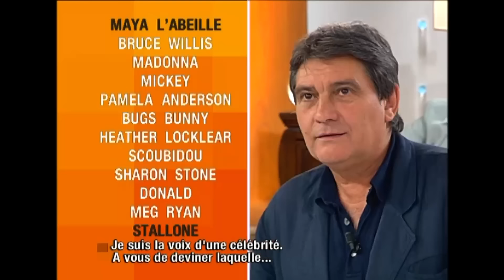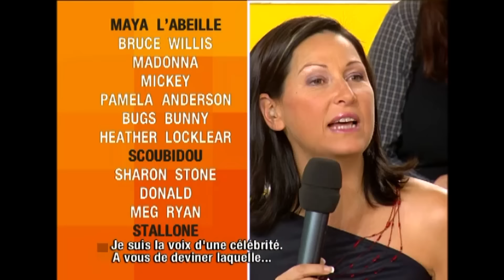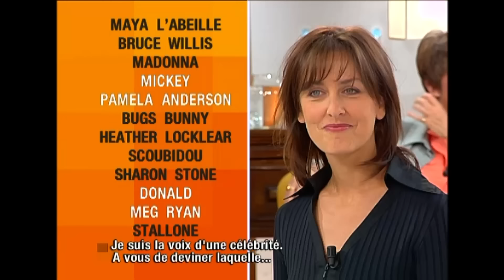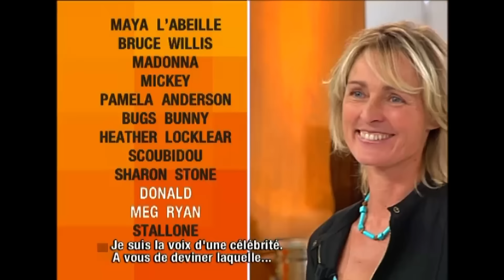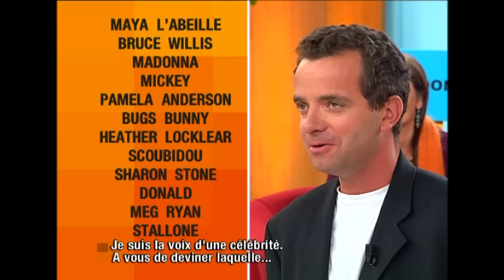INÉDIT - Je suis la voix d'une célébrité, devinez laquelle ! - C'est mon choix (intégrale)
Épisode inédit sur YouTube. Dans C'est Mon Choix, Evelyne Thomas aide les témoins à expliquer leur choix de vie, elle donne la parole aussi à leurs proches, aux membres du public qui souhaitent réagir et aux téléspectateurs. C'est Mon Choix mêle à la fois le témoignage et le divertissement avec un seul but : mettre à l'honneur des personnalités fortes et détonantes.